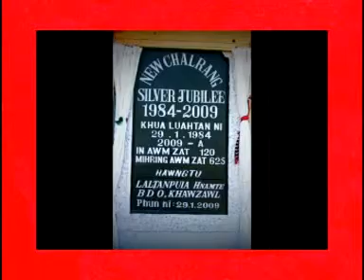New Chalrang Silver Jubilee (1984-2009) Disc 1.1